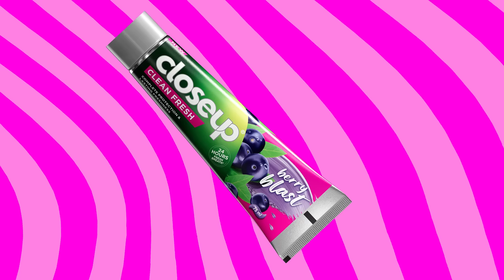Closeup ٢٤ ساعة من الانتعاش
هو ذا الفررريش